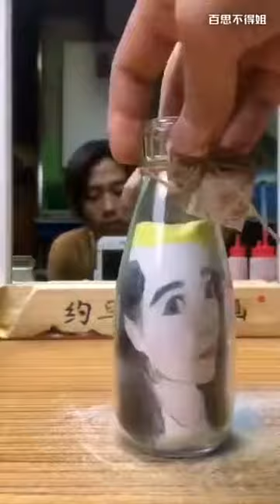Awesome art creation